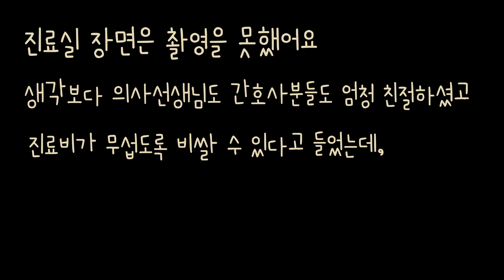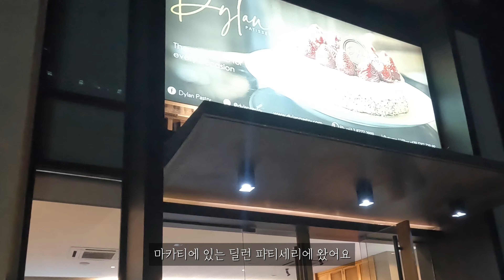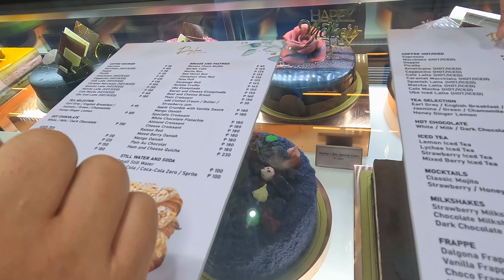[🇵🇭ENG] 필리핀 마닐라에서 2년차 신혼부부가 노는 법 | 병원 가보기 | 예쁜 디저트카페 발견 | 업타운몰 | 동남아 물가체험 마트 장보기 | 가지탕수육 | 일상 브이로그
이번 영상은 저희가 보내는 소소한 일상을 담아봤어요 :-)
처음으로 종합병원도 가보고, 새로운 디저트 카페도 발견!

하나도 안싼 필리핀 물가를 체험할 수 있는 장보기
결혼 2년차라 매우 어설픈 야매요리

🎵 BGM 정보